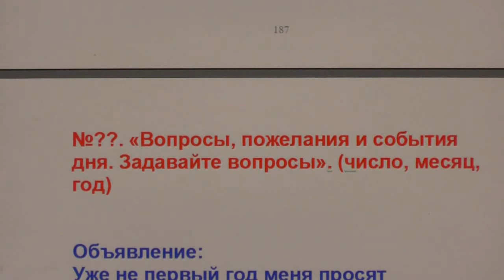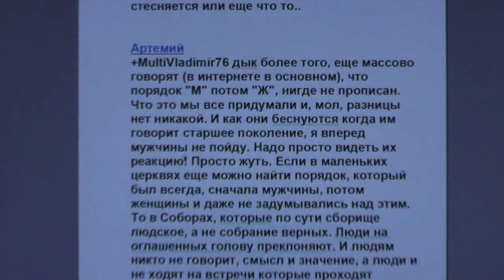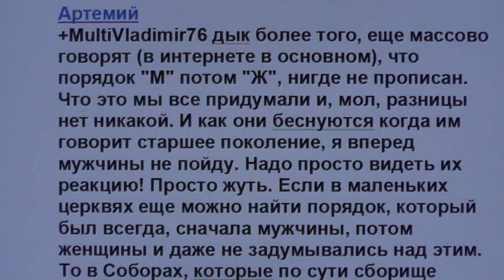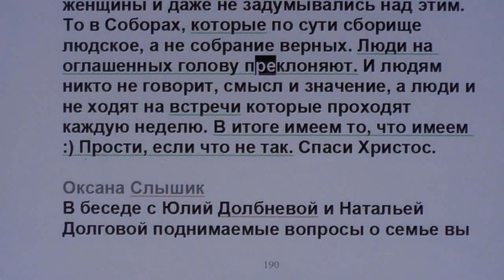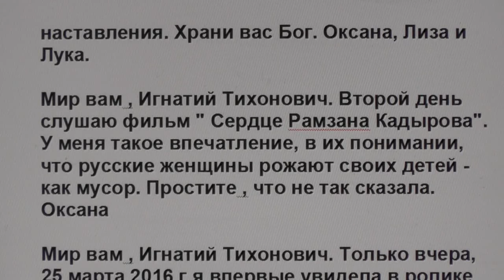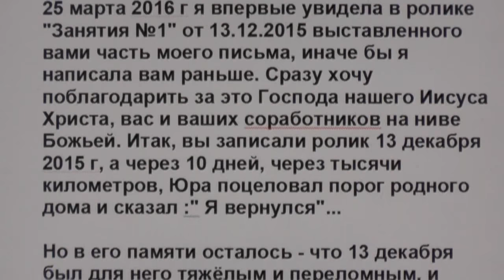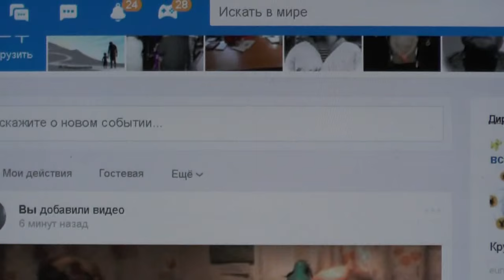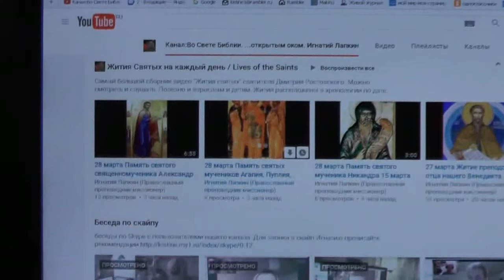№107. Вопросы и события дня. Задавайте вопросы. 27.03. 2016